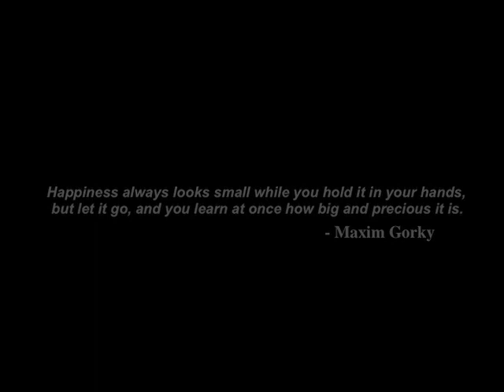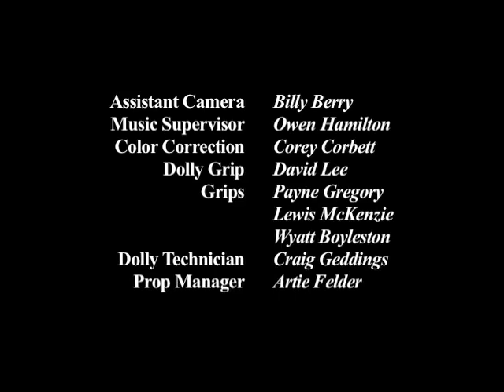Fiore ( 2008 )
16mm student film. 100 ft. in camera edit.

Starring Summer Corbett
Written by Corey Corbett, Owen Hamilton, Billy Berry.
Directed by Corey Corbett.
Director of Photography Owen Hamilton

2008 Seamless Pictures